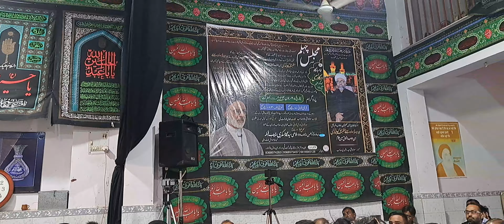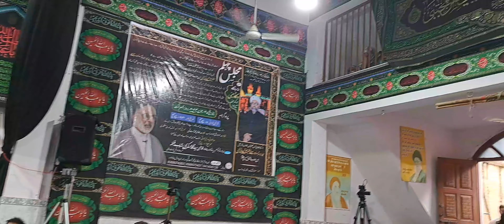Taziyat || Ulma e Ikram Hazrat || Majlis e Chehlum|| Molana Mazhar Abbas Sahab Qibla Qummi Rajhetvi